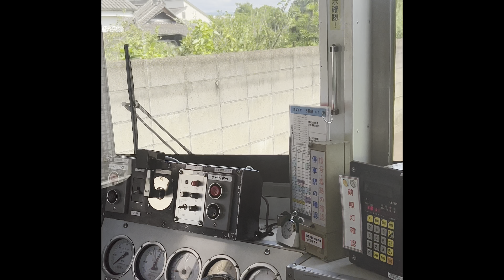たま電車ミュージアム【前の景色】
のんびり走る和歌山電鉄の前の車窓30分の旅！